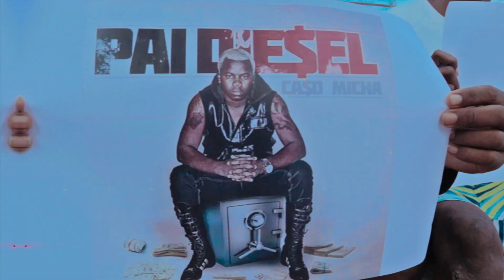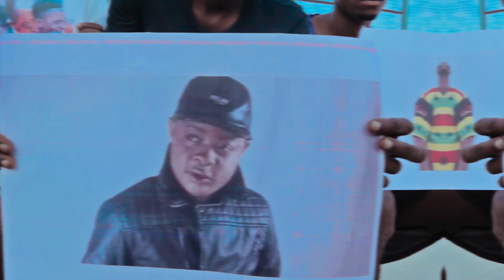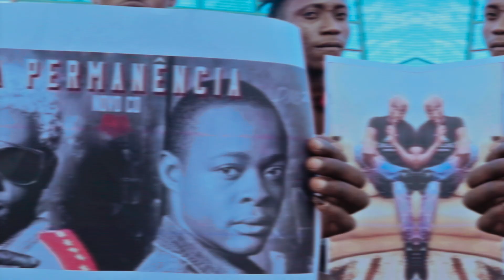Gelo Cross ft Daniel Swagger - Finta nos Kuduristas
uma producao de daniel swagger